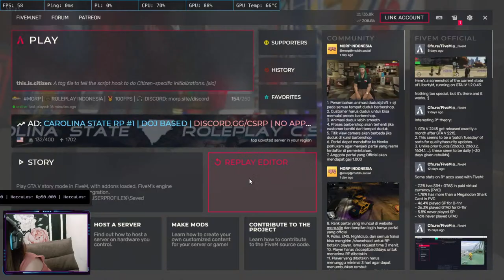keluarga kita ada yang di bunuh :( || GTA 5 ROLEPLAY INDONESIA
Hai Baby Aleth Family ❣

mudah banget, karna dapat dilakukan dengan OVO, Gopay dan Dana ^^

VALORANT ID :
❣ Baby Aleth

VALORANT ID :
❣ Baby Aleth